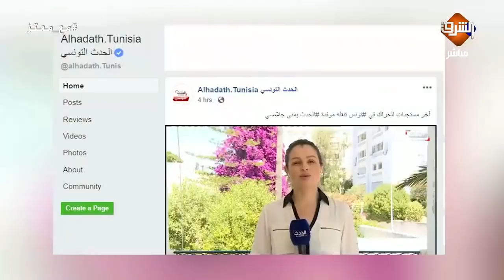مصر تنضم للامارات فى دعم الانقلاب فى تونس .. معتز مطر: تظاهرات 14 يونيو" لم يذهب احد " !!